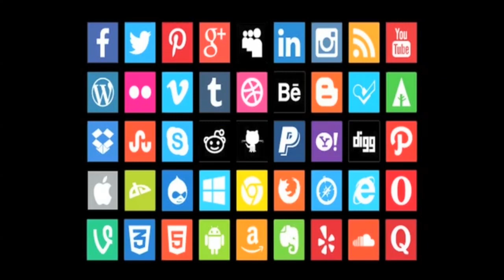Sonoma Stompers vs Salina Stockade 8/4/2019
The (9-39) Salina Stockade take on the (34-12) Sonoma Stompers at Arnold Field in Sonoma, CA. The Sonoma Stompers play in the Pacific Association of Professional Baseball Clubs.